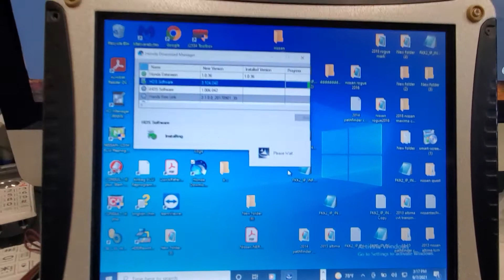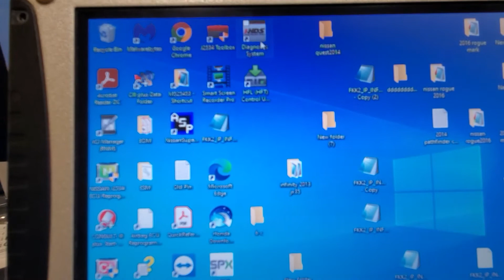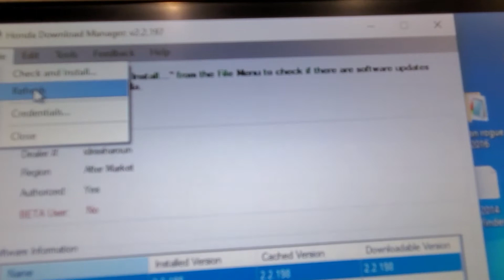Honda Programming Software How To Buy it Download it And Activate it part #2